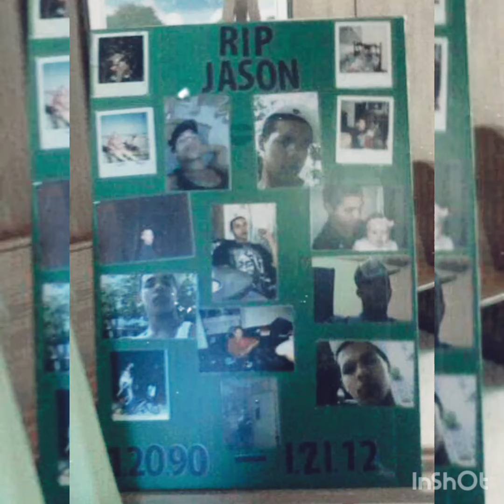A-rovated {Life goes On}